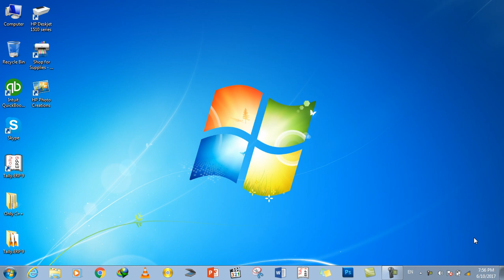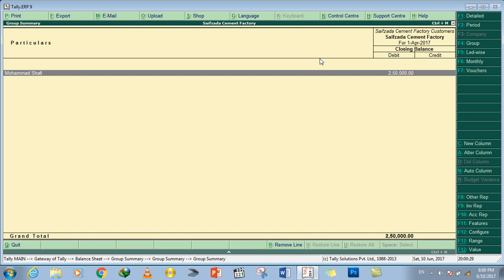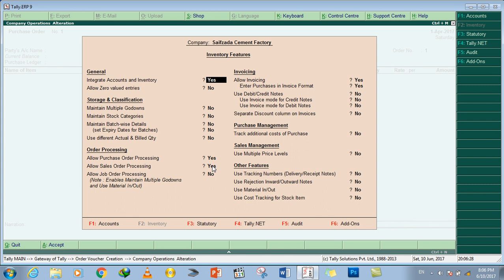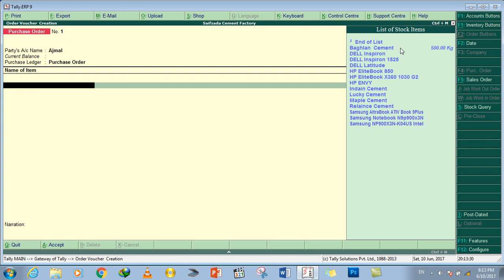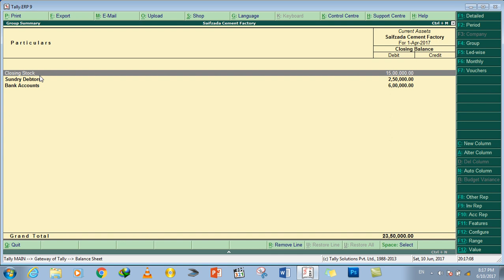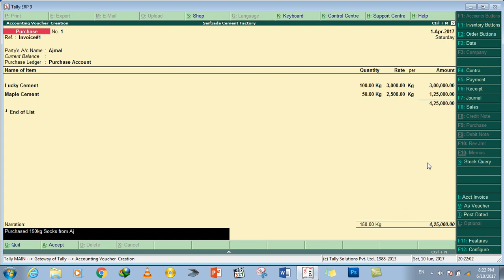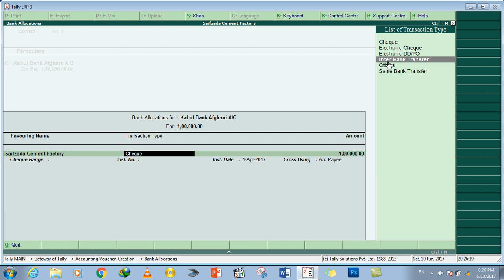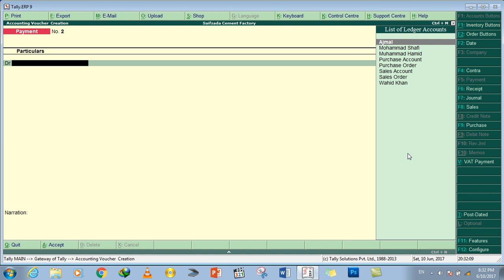6 DayWorking On Purchase Order, Purchase, Payment & Amount Transfer using Contra Voucher